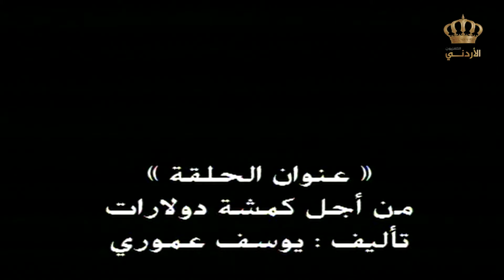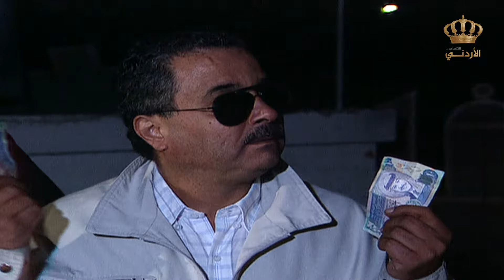مسلسل يوميات حمدي والعم غافل - 2001 | الحلقة 14 | بطولة: حسين طبيشات - محمود صايمة - مارغو أصلان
ــــــــــــــــــــــــــــــــــــــــــــــــــــــــــــــــــــــــــــــــــــــــــــــــــــــــــــــــــــــــــــــ
مسلسل إجتماعي كوميدي يناقش قصايا إجتماعية مهمة بإطار كوميدي و مميز.

بطولة: مارغو أصلان - محمود صايمة - حسين طبيشات - سعد الدين عطية - رنا سليمان

ﺇﺧﺮاﺝ: احمد يوسف
ــــــــــــــــــــــــــــــــــــــــــــــــــــــــــــــــــــــــــــــــــــــــــــــــــــــــــــــــــــــــــــــ

ــــــــــــــــــــــــــــــــــــــــــــــــــــــــــــــــــــــــــــــــــــــــــــــــــــــــــــــــــــــــــــ

قناة الدراما معنا أحلى:

قناة يوتيوب تابعة للتلفزيون الأردني مختصة في المسلسلات الأردنية وهي مصدر لمحبي هذا النوع من الإنتاج الفني. تقوم هذه القناة بتقديم محتوى متنوع وممتع يتعلق بالمسلسلات الأردنية، وتعتبر وجهة مثالية للمشاهدين الذين يبحثون عن معلومات حول أقدم وأحدث الإصدارات والمسلسلات الناجحة في الأردن.

من خلال هذه القناة، يمكن للجماهير العربية ومحبي الدراما الأردنية الاستمتاع بفهم أعمق للمسلسلات والتفاعل مع المحتوى السينمائي الأردني. يمكن للمشاهدين التفاعل ومشاركة آرائهم وتجاربهم مع الأعمال الدرامية الأردنية.

ــــــــــــــــــــــــــــــــــــــــــــــــــــــــــــــــــــــــــــــــــــــــــــــــــــــــــــــــــــــــــــ